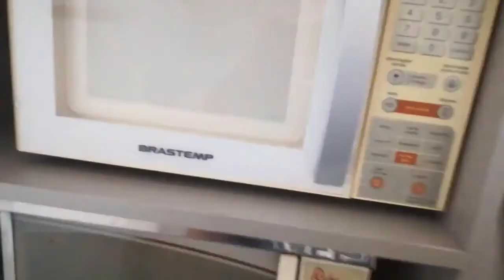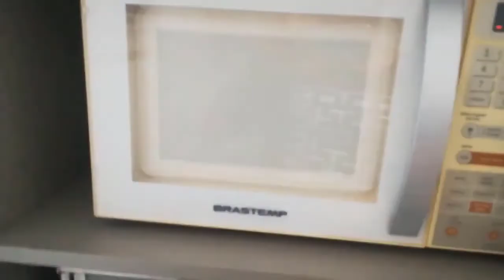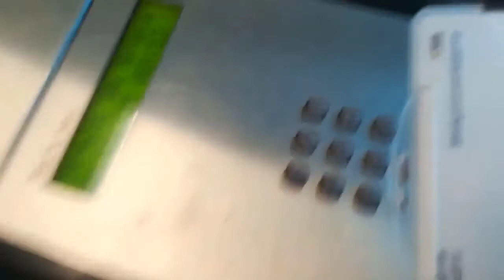Prezentare locuință și serviciu Brazilia